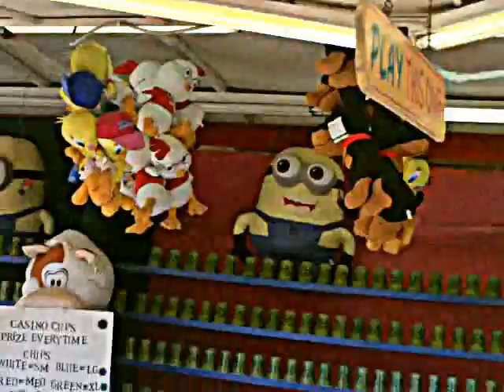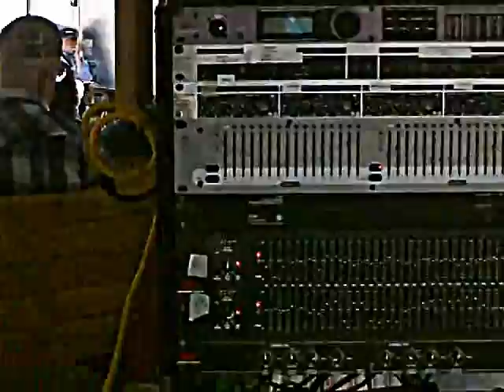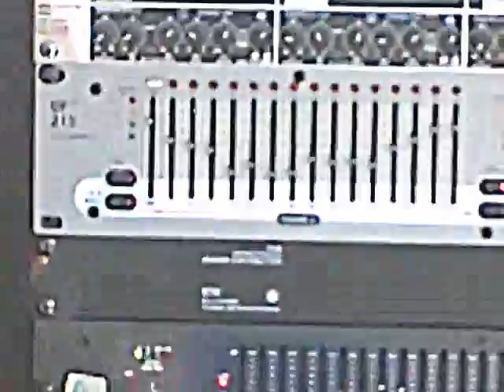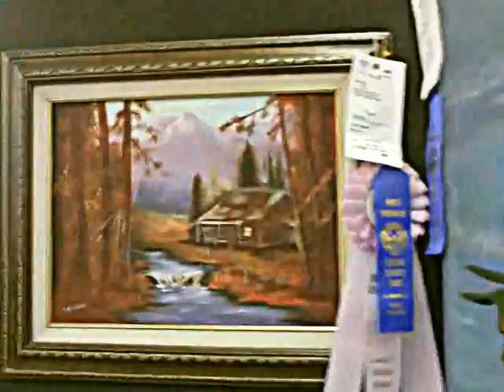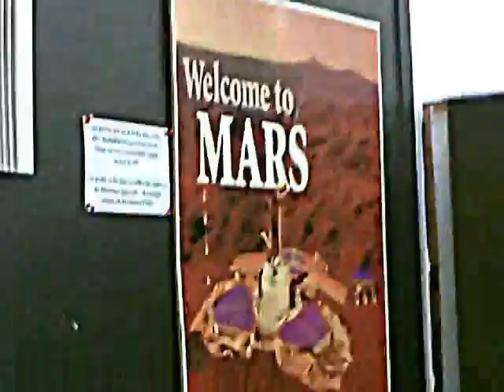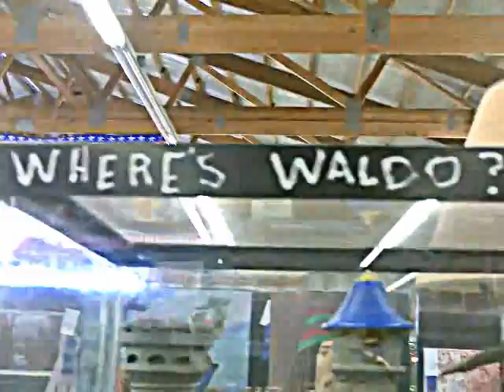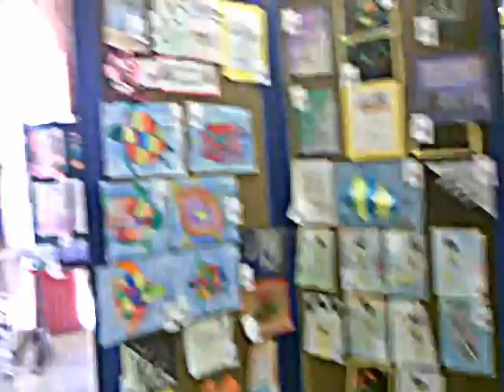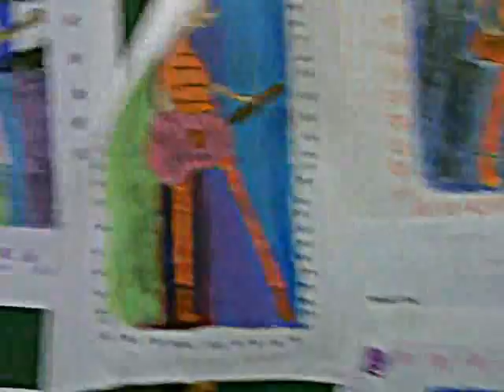IT'S FAIR TIME AGAIN!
I wanted to show all of you what the Fair is like around Roseau Minnesota!